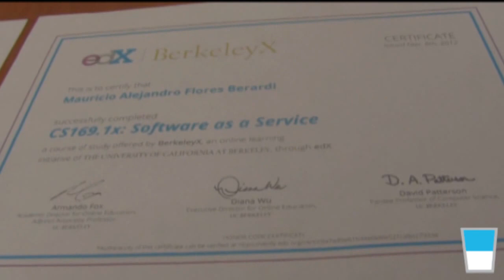Innova y aprende en línea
Casi una treintena de jóvenes de la UES participan en el programa OCW, para cursar asignaturas en línea gratuitamente en universidades de Estados Unidos